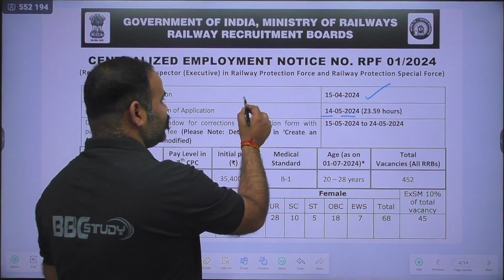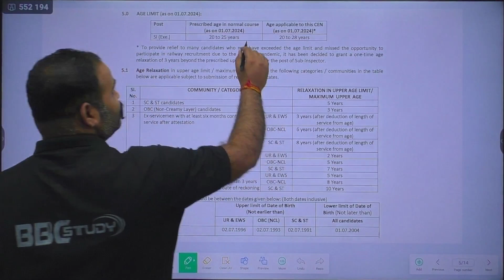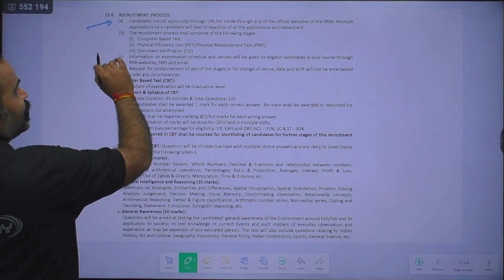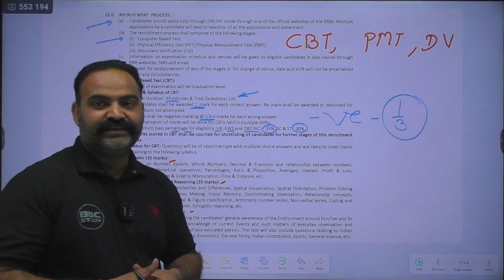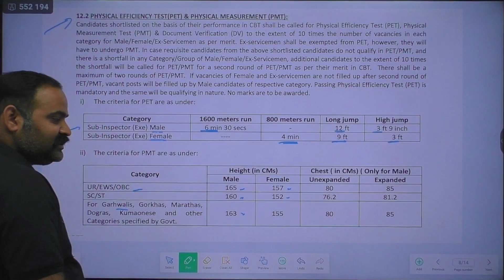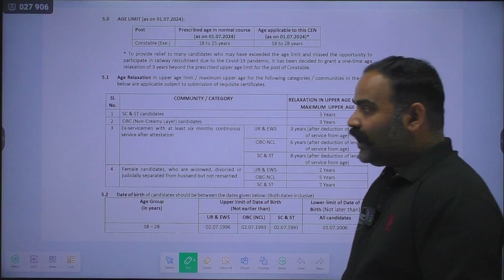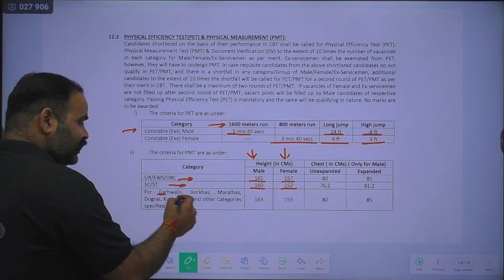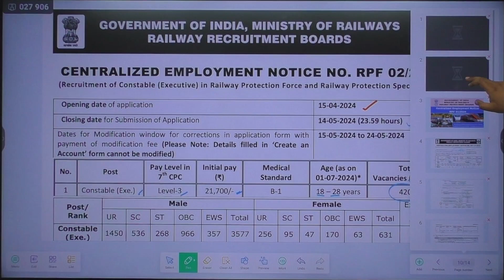RAILWAY: RPF Constable/ SI New Vacancy 2024 | Age, Syllabus, Salary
BBC Study  परिवार में  आप सभी का हार्दिक स्वागत करते है।

ये परिवार आप सभी के उज्ज्वल भविष्य की कामना करता है और हम आपके लिए बेस्ट से बेस्ट कंटेंट तेयार करते रहेंगे। इंजी. नवल सिंह शेखावत  (15 साल से भी ज्यादा अनुभव ) के निर्देशन में तैयार विशेष वीडियो कोर्सेज, PDF Notes व टेस्ट सीरीज जो टेक्निकल भर्तियो में आपकी सफलता सुनिश्चित करेंगे ।बस आप सभी इसी तरह से इस परिवार को अपने दोस्तो के साथ शेयर और सपोर्ट करते रहे यही आपकी ओर से हमारे लिए गुरु दक्षिणा होगी।

BBCStudy - Ultimate Guide to Success
नवीनतम रेलवे भर्ती की घोषणा! अब आपके सपने रेलवे में सेवा करने का समय है। हमारे YouTube चैनल पर आईए और जानिए आरपीएफ कांस्टेबल और एसआई पदों के लिए 2024 की नई रिक्तियों के बारे में सभी महत्वपूर्ण जानकारी, जैसे की आयु सीमा, पाठ्यक्रम और वेतन। जल्दी करें और आवेदन करें! और जानें कि आपका सपना रेलवे में काम करने का आज ही साकार कैसे हो सकता है।
➤  Sanitary Inspector 2024
➤  RSMSSB Jr. Instructor Electrician
➤  RSMSSB Jr. Instructor Mechanic Diesel
➤  RSMSSB Jr. Instructor Fitter
➤  RSMSSB Jr. Instructor Plumber
➤  Mechanic Diesel Full Course
➤  Fitter Full Course
➤  Plumber Full Course

1.
2.
3.
4.
5.
6.
7.
8.
9.
10.
11.
12.
13.
14.
15.
16.
17.
18.
19.
20.